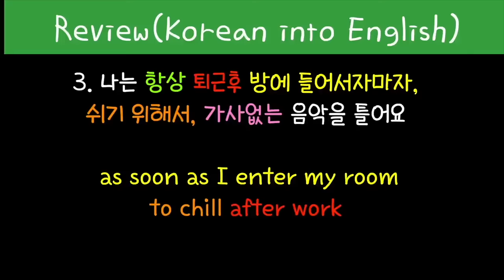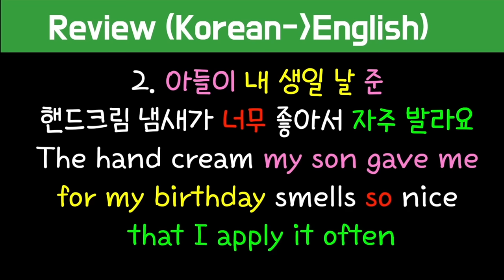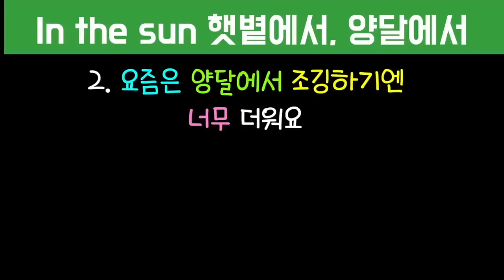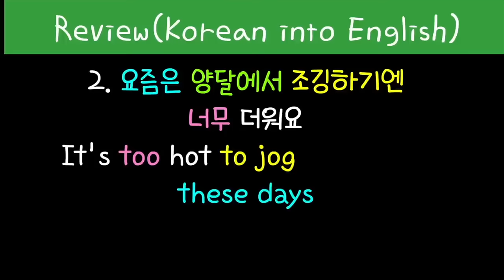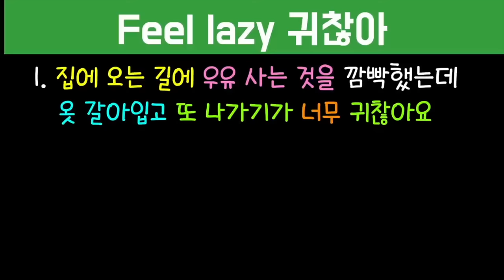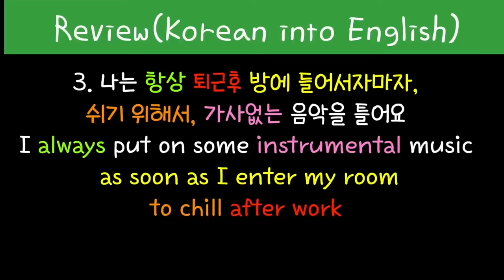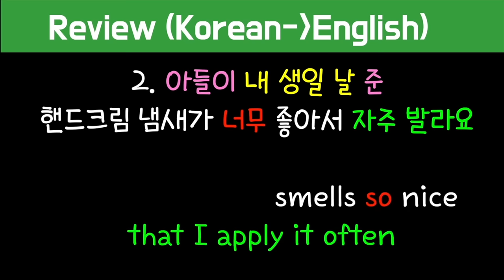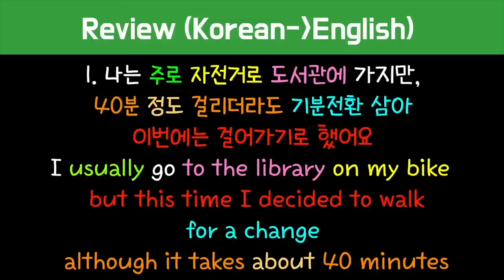[로지스쿨]#188~#190 원어민 되는 길은 오직 하나, 스피킹 연습